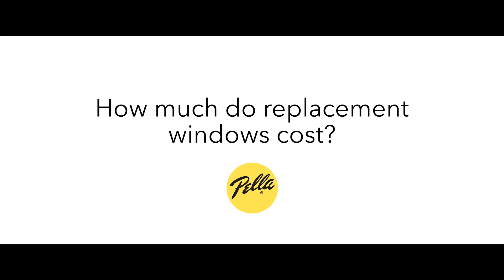How much do you replacement windows cost?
The cost for replacement windows is as varied as the designs, styles, features and performance options available. Your particular vision plays a major role in determining the final price. We have replacement windows available at a variety of price points to help meet your budget and design needs.